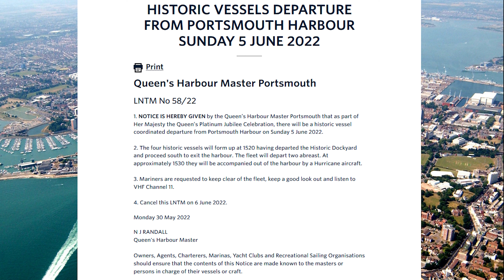D-Day / Jubilee parade of historic vessels departing Portsmouth Harbour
Four historic vessels form up at 1520 having departed the Historic Dockyard with veterans and visitors proceeding south to exit the harbour. The fleet depart two abreast past the Round Tower out into the Solent. Video shot from F8 Landing Craft.

Massive thanks to the volunteers who restore, maintain and crew these vessels.